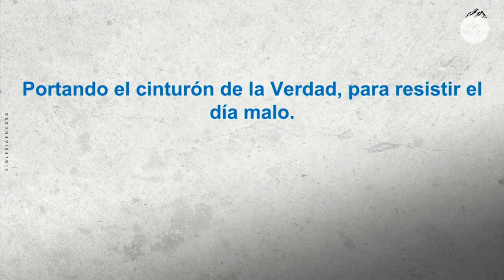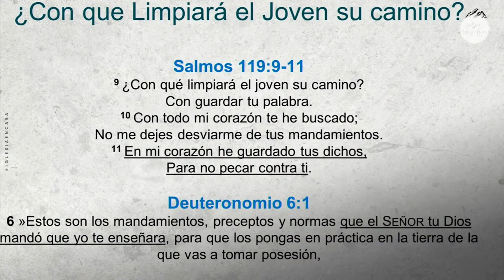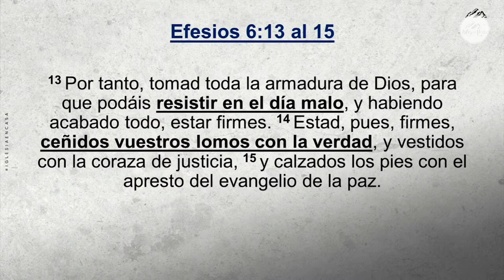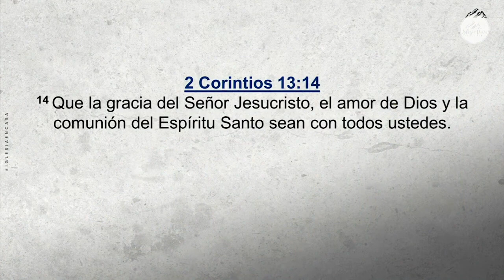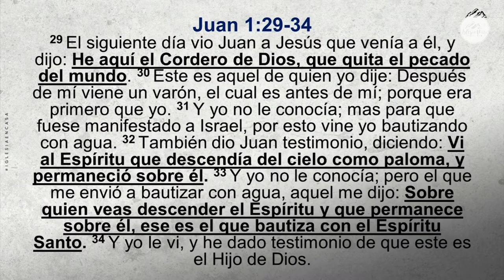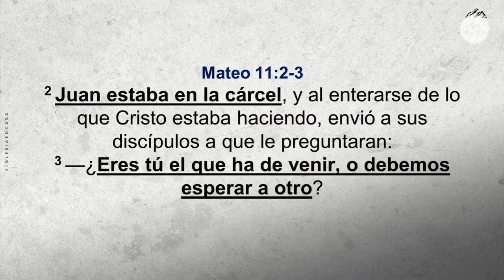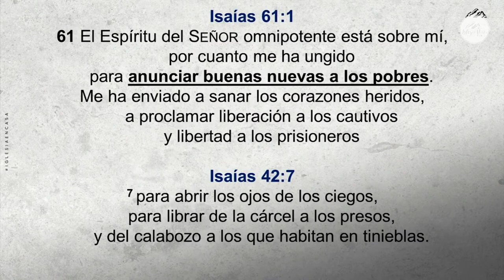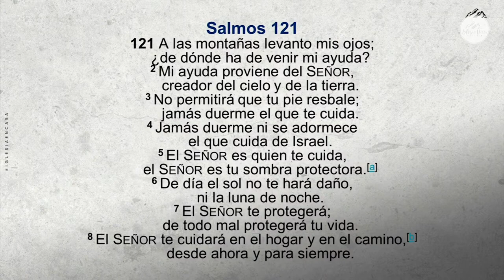Prédica "Portando el cinturón de la Verdad, para resistir el día malo"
Prédica Pr. Roberto Quinteros I  Miércoles 30 de Noviembre 2022